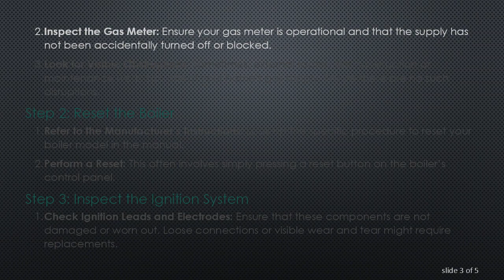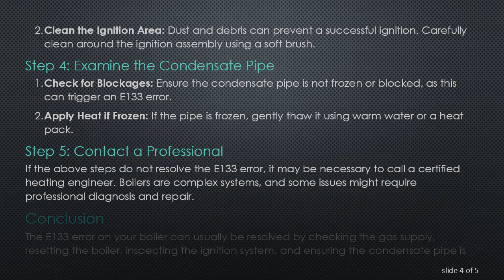How to Troubleshoot and Fix the E133 Error on Your Boiler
Summary: Learn the steps to identify and fix the E133 error on your boiler, ensuring your heating system runs smoothly and efficiently. This guide provides practical troubleshooting tips to address common issues related to the E133 error.

Introduction

Dealing with a boiler error can be frustrating, especially when it disrupts your home's heating. The E133 error is a common fault code that can appear on various boiler models, indicating an issue with the gas supply or ignition. Here's a detailed guide on how to troubleshoot and potentially resolve this error.

What is the E133 Error?

The E133 error typically signifies a problem related to the gas supply or the ignition system of the boiler. This could be due to several reasons, such as low gas pressure, a faulty gas valve, issues with the ignition leads or electrodes, or even external factors affecting the gas supply to your home.

Steps to Troubleshoot and Fix the E133 Error

Step 1: Check the Gas Supply

Ensure the Gas is Turned On: Check other gas appliances in your home to see if they are working. If not, there might be a general gas supply issue.

Inspect the Gas Meter: Ensure your gas meter is operational and that the supply has not been accidentally turned off or blocked.

Look for Visible Obstructions: Sometimes, external factors like construction or maintenance work can affect your home's gas supply. Ensure there are no such disruptions.

Step 2: Reset the Boiler

Refer to the Manufacturer’s Instructions: Look up the specific procedure to reset your boiler model in the manual.

Perform a Reset: This often involves simply pressing a reset button on the boiler’s control panel.

Step 3: Inspect the Ignition System

Check Ignition Leads and Electrodes: Ensure that these components are not damaged or worn out. Loose connections or visible wear and tear might require replacements.

Clean the Ignition Area: Dust and debris can prevent a successful ignition. Carefully clean around the ignition assembly using a soft brush.

Step 4: Examine the Condensate Pipe

Check for Blockages: Ensure the condensate pipe is not frozen or blocked, as this can trigger an E133 error.

Apply Heat if Frozen: If the pipe is frozen, gently thaw it using warm water or a heat pack.

Step 5: Contact a Professional
If the above steps do not resolve the E133 error, it may be necessary to call a certified heating engineer. Boilers are complex systems, and some issues might require professional diagnosis and repair.

Conclusion

The E133 error on your boiler can usually be resolved by checking the gas supply, resetting the boiler, inspecting the ignition system, and ensuring the condensate pipe is clear. However, if these steps do not remedy the problem, seeking professional help is advisable to safely and efficiently restore your boiler’s functionality.